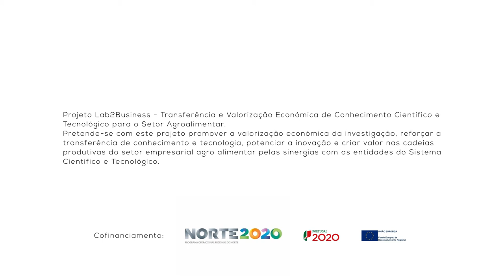1 Minuto com: Inês Cardoso - Aluna de Licenciatura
1 Minuto com: Inês Cardoso - Expectativas de uma licenciatura